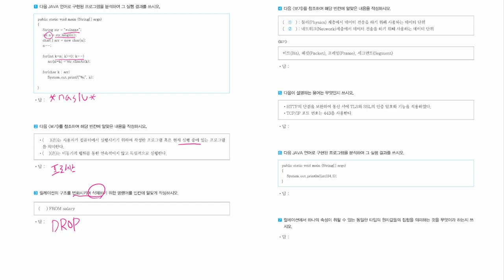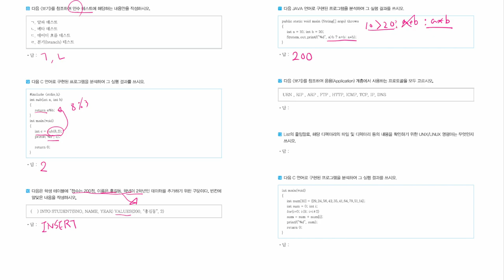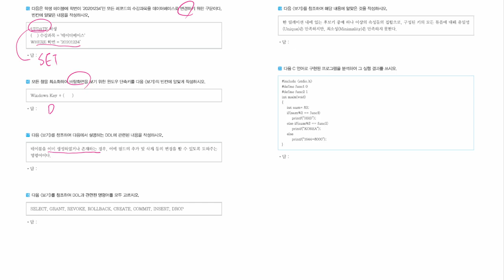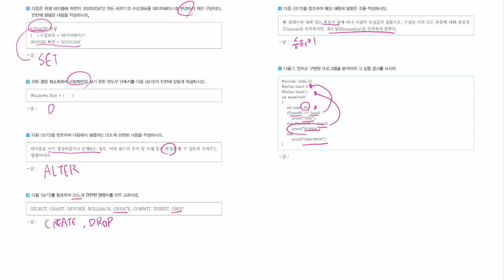[정보처리기능사 실기] 기출문제 01회